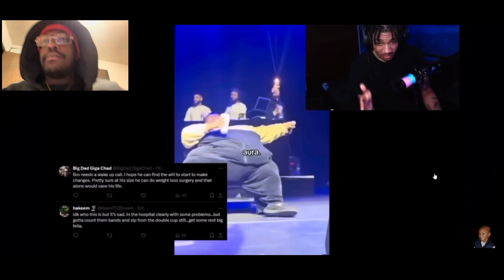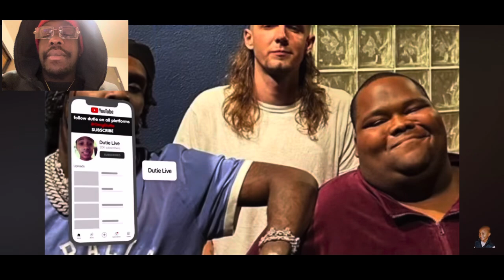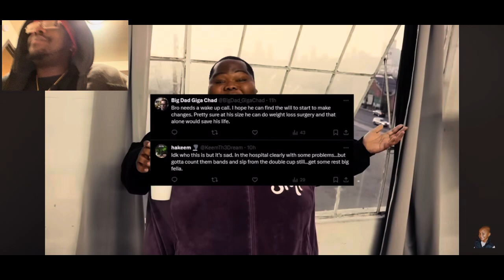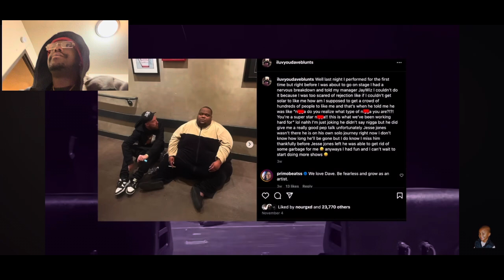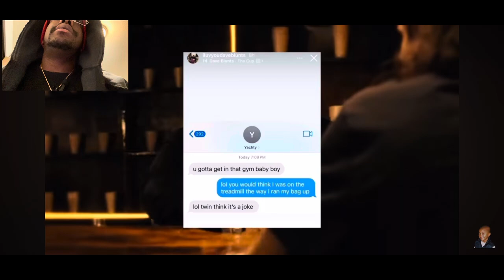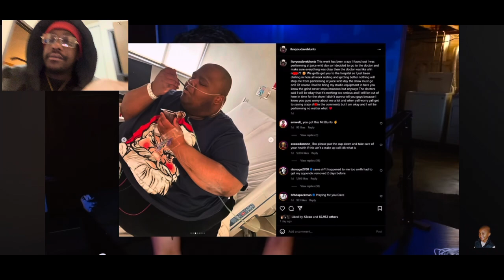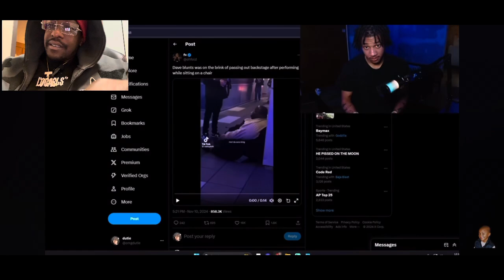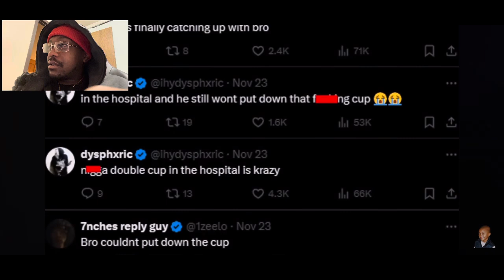Dave Blunts Need Help